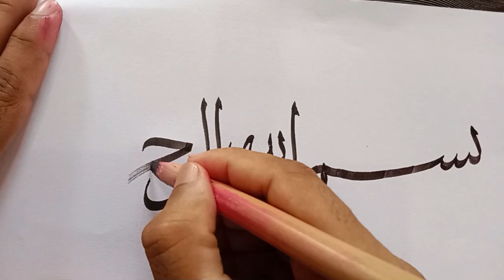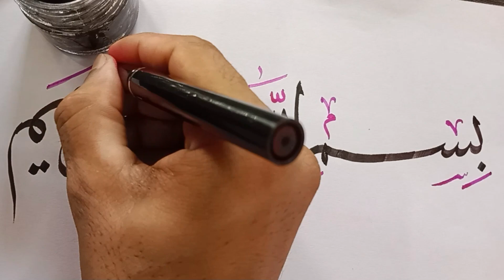How to write Bismillah in arbic calligraphy?